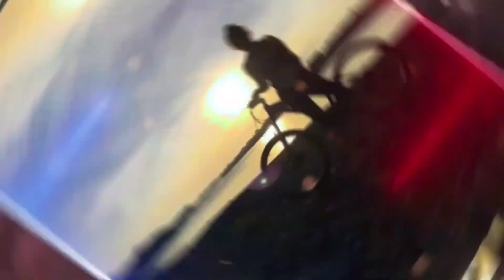Lupakan sa Barrio!🍃 Maglupak Ng Balinghoy Gamit ang Lusong! Vlog#4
We will show you step- by -step method of mashed cassava (nilupak na balinghoy o kamoteng kahoy) using a mortar (lusong) in ancient times.